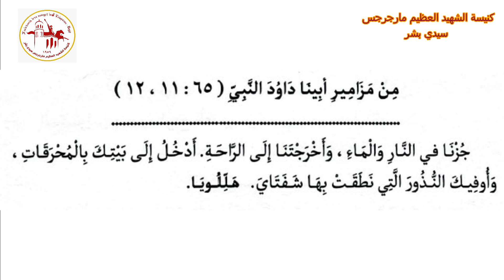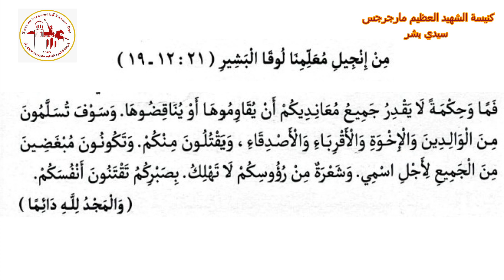إنجيل القداس | اليوم الثامن والعشرون من شهر توت